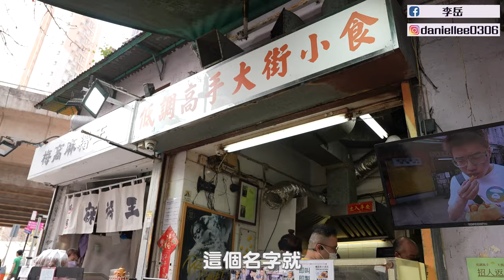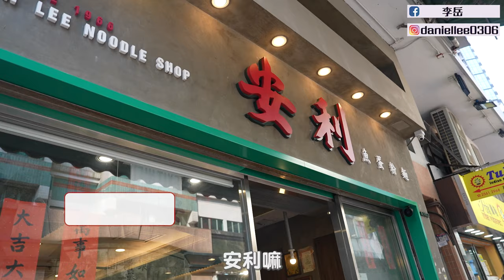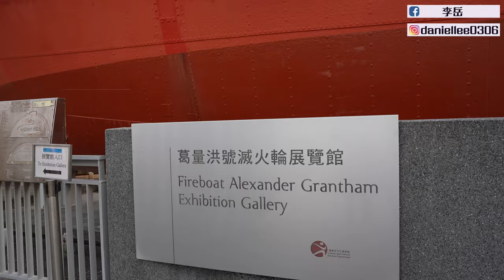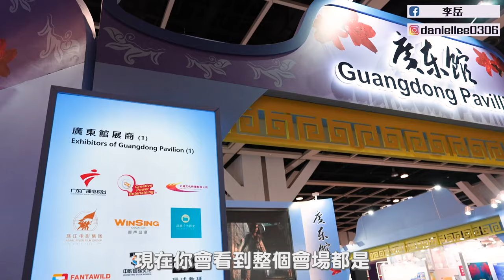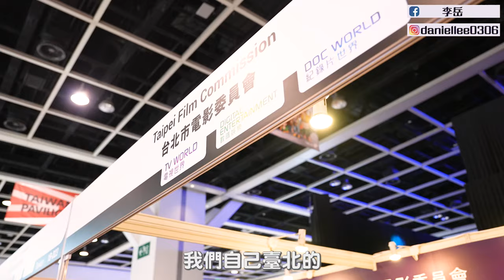VLOG | 跟著在地人玩遍香港！必吃必訪的景點全公開 | 觀光客居然很少來這裡？！就連吃飯也能遇到陳奕迅？！香港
這次李岳跟著威廉導演一起玩香港啦~看看在地人都推薦哪些地方吧！

每一站都是經典！！推薦給大家！！
第一站📍低調高手大街小食
第二站📍安利魚蛋粉麵
第三站📍筲箕灣鄰近海邊
第四站📍葛量洪號滅火輪展覽館
第五站📍怪獸大廈(益昌大廈)
第六站📍太平山頂、山頂纜車
第七站📍香港國際影視展
第八站📍大嶼山-東涌社區聯絡中心
第九站📍大澳漁村
第十站📍楊候古廟
第十一站📍大風坳涼亭觀景台
最後一站📍水口灣沙坪

想到大嶼山-東涌社區聯絡中心參觀體驗的朋友們要注意呦~
實際開放的時間還是依官方公告為主
官方網站：
希望能讓大家更了解這裡的美！！

00:00 精彩預告
00:14 開場
00:59 歡迎我們的威廉導演~~
01:55 導演選擇第一站的理由
03:05 小點心開吃
04:27 特別口味
05:43 是陳奕迅！！！！
05:55 吃午餐啦~
07:42 太飽了~要散步消化一下
08:03 這麼大艘的船是...？
09:04 是變形金剛裡面的場景！
11:06 看景首選
12:21 來坐纜車啦
13:08 一起來逛逛影展吧
15:57 美麗的大嶼山
16:30 跟著導演及工作人員了解大嶼山
17:16 這個虛擬實境也太特別了吧
17:54 還有可互動的繪畫遊戲！
18:19 前往大澳的愜意小村~
20:31 隱藏在小村中的古廟
21:05 常被人們忽略的美景區
21:44 來到這趟旅行的尾聲了